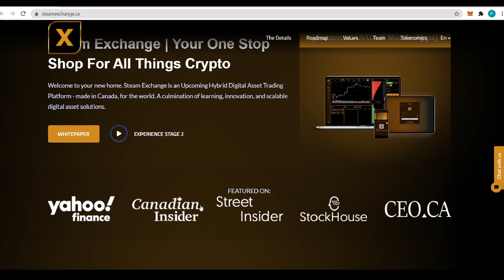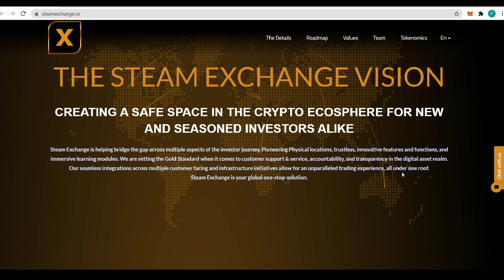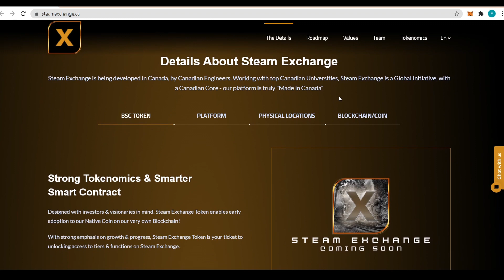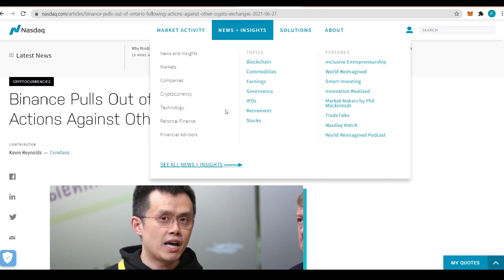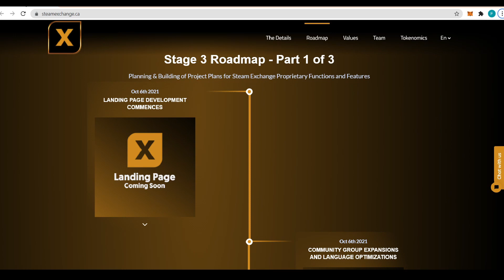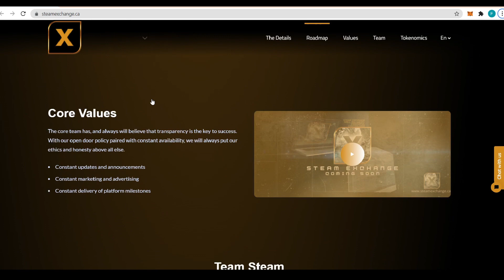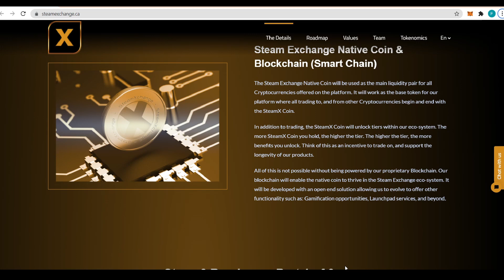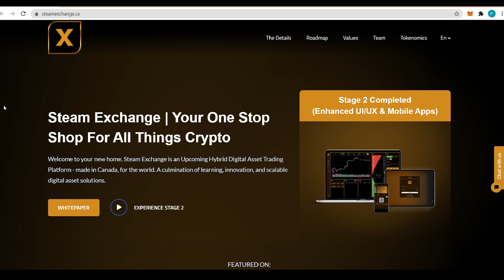[Steam Exchange] Upcoming Global Hybrid! CryptoCareer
More informations about the site by clicking the link above!

I am not a professional financial advisor and you should always do your own research on the sites I present to you. You buy something from the sites I present to you (e.g. Tokens) at your own risk and I do not take responsibility for it.